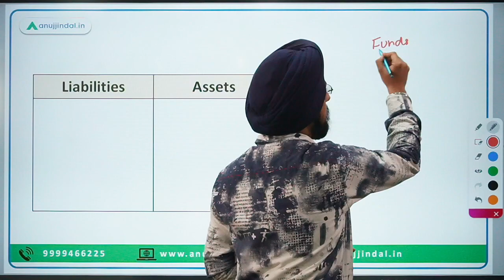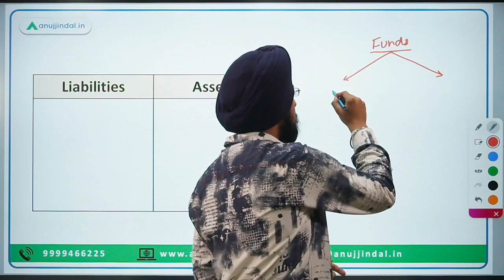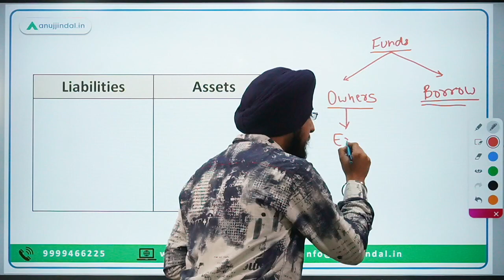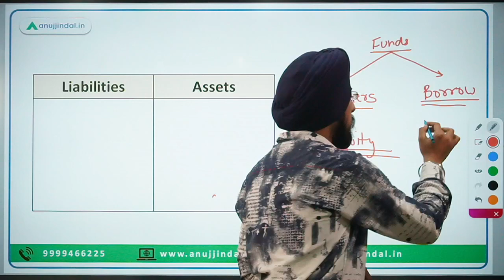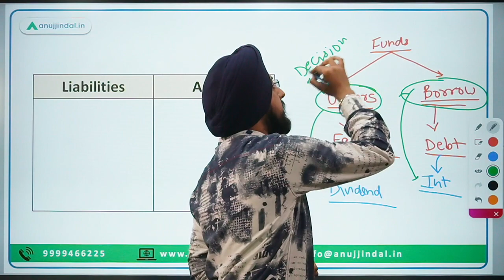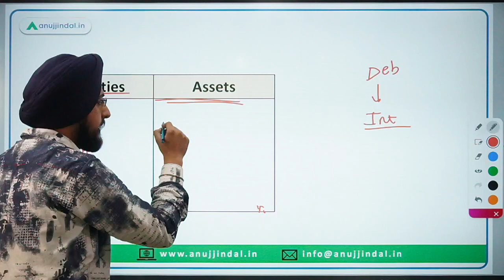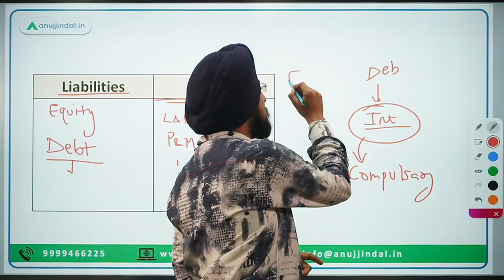Why Debt is Given in Shark Tank | What are Debt and Equity | Debt v/s Equity | UGC NET JRF 2023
Hello students,
In the session, I'll explain the difference between debt and equity and the different advantages of giving debt as compared to equity.

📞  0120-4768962